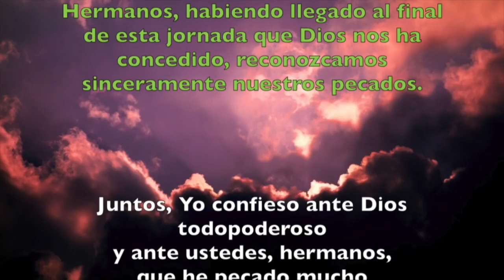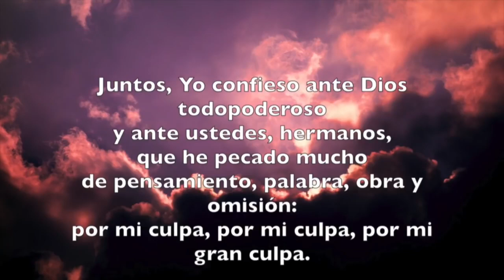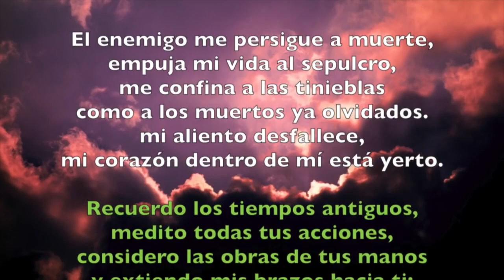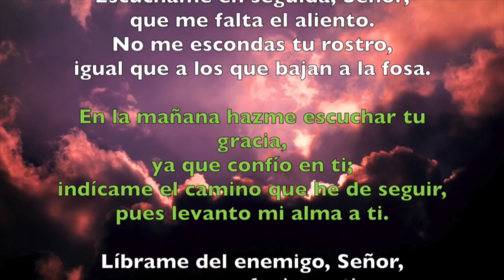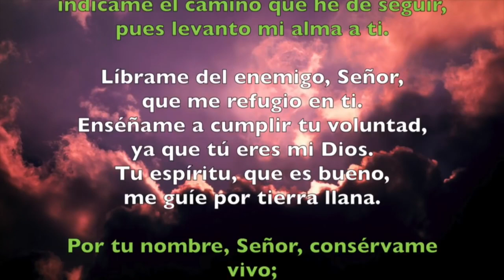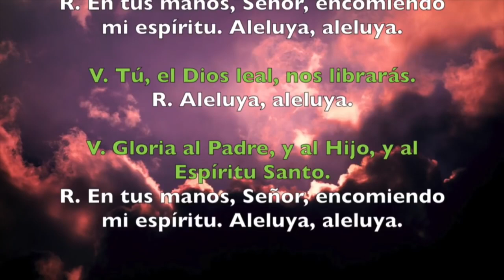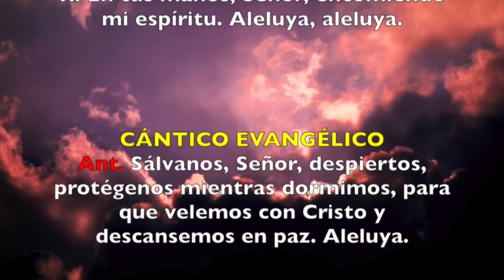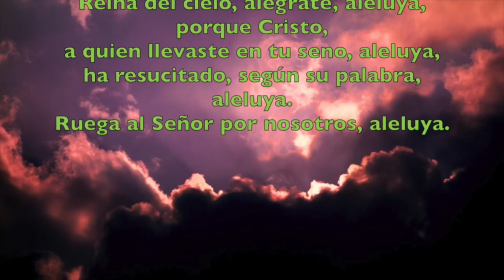Oración de la noche ( Completas) MARTES IV SEMANA DE PASCUA 14 DE MAYO 2019 | Padre Sam